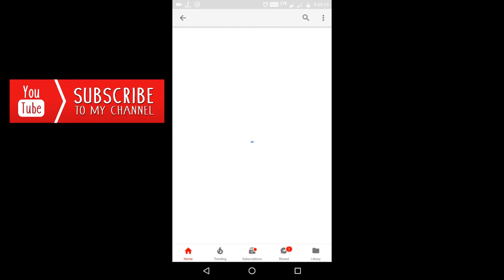Anso v/s Dave | SSB | Block Party 17